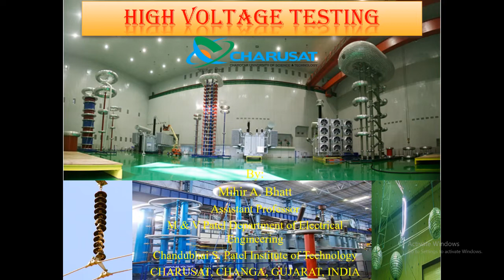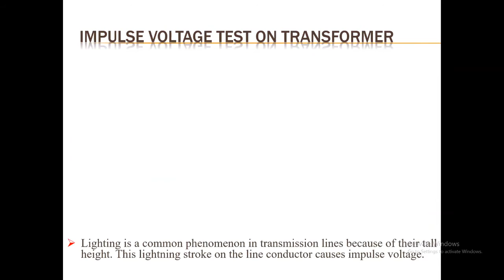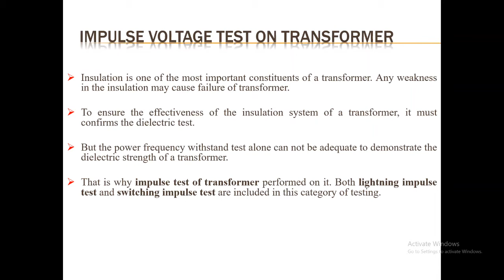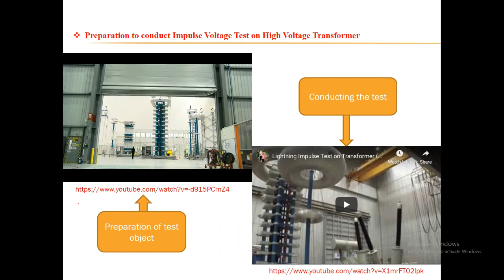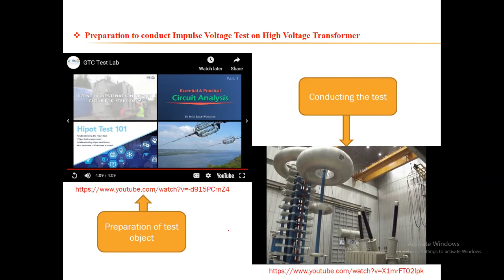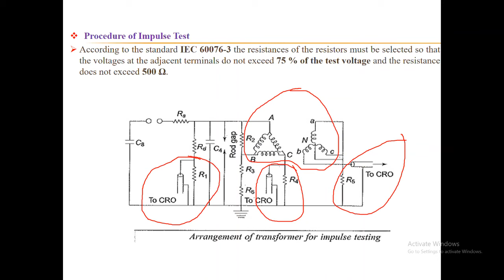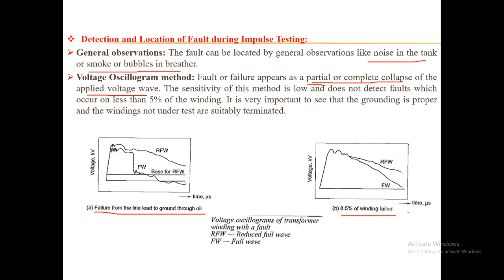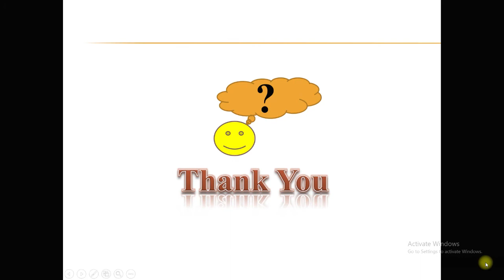Impulse Voltage Test on Transformers